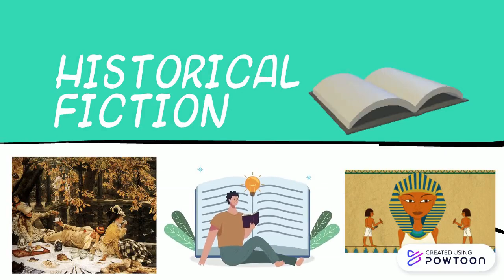Historical Fiction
history-- Created using Powtoon -- Free sign up -- Create animated videos and animated presentations for free.  PowToon is a free tool that allows you to develop cool animated clips and animated presentations for your website, office meeting, sales pitch, nonprofit fundraiser, product launch, video resume, or anything else you could use an animated explainer video. PowToon's animation templates help you create animated presentations and animated explainer videos from scratch.  Anyone can produce awesome animations quickly with PowToon, without the cost or hassle other professional animation services require.